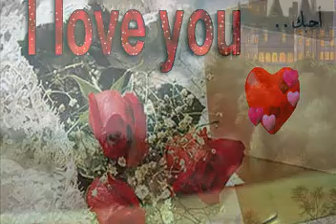KOPCIUSZEK z cytowaną muzyką